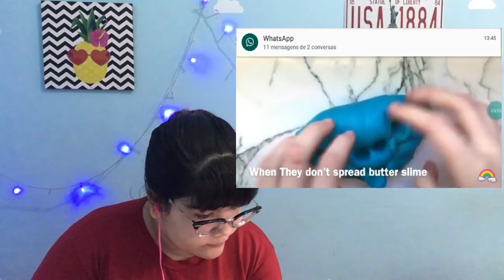REAGINDO À SLIMES FAILS !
Hoje vou reagir à um compilado de slime fails , então assista o vídeo para saber tudo o que aconteceu !!